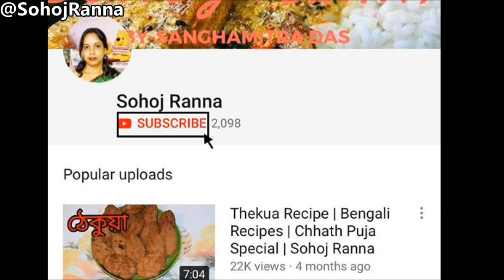Bengali Patla Masoor Dal | Bengali Dal Recipe | Sohoj Ranna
Bengali Patla Masoor Dal.